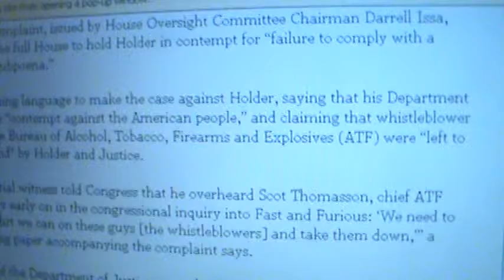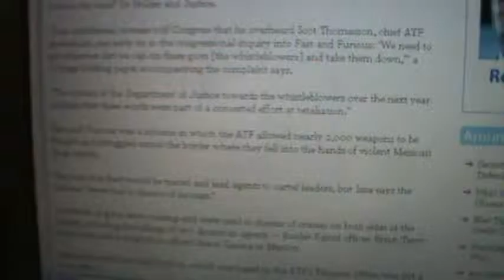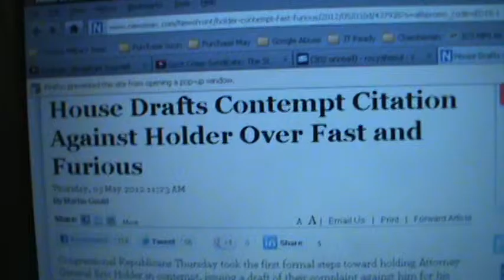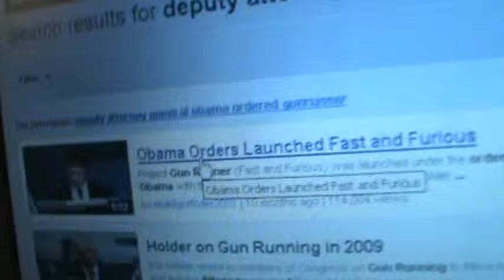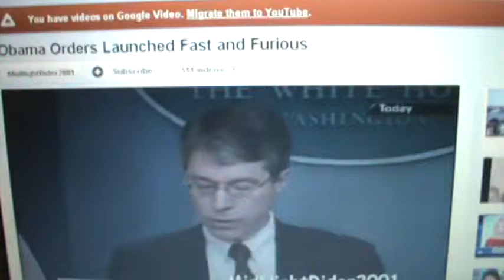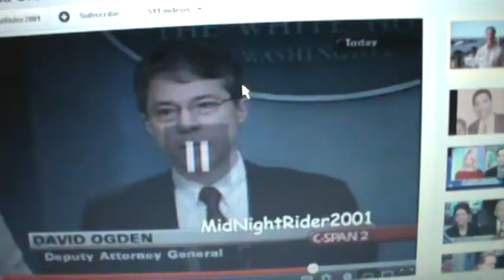ATF Agents Targeted For Whistleblowing Says New Whistleblower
"In this operation, which began in the fall of 2009 and continued into early 2011, the federal government purposefully allowed known or suspected gun smugglers to purchase guns at federally licensed firearms dealers in Arizona. The government did not seek to abort these gun purchases, intercept the smugglers after the purchases, or recover the guns they had purchased.
In some cases, as the government expected they would, the smugglers delivered the guns to Mexican drug trafficking organizations."

""One confidential witness told Congress that he overheard Scot Thomasson, chief ATF spokesman, say early on in the congressional inquiry into Fast and Furious: 'We need to get whatever dirt we can on these guys [the whistleblowers] and take them down,'" a 17-page briefing paper accompanying the complaint says."